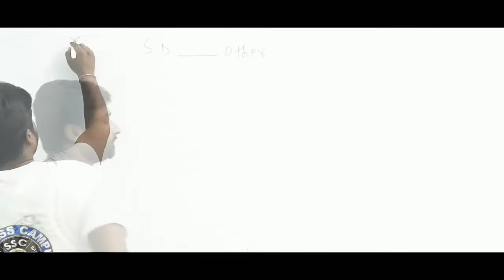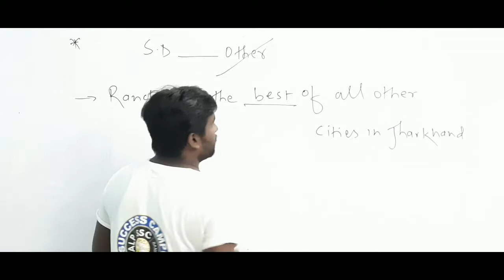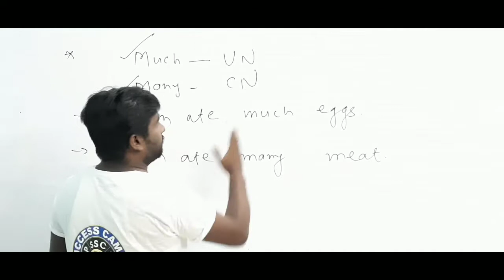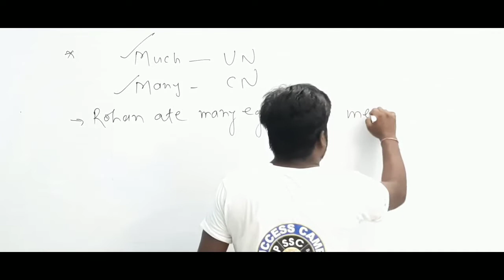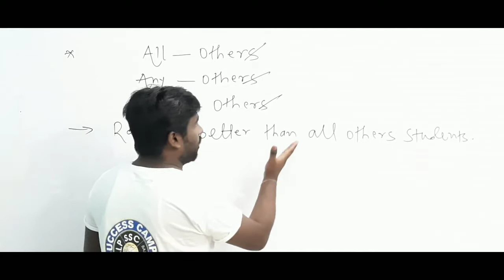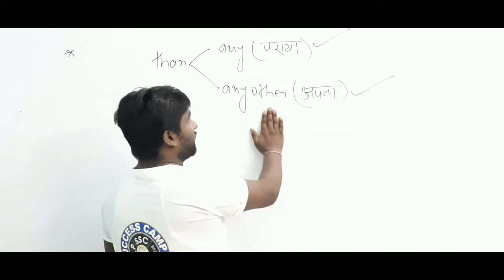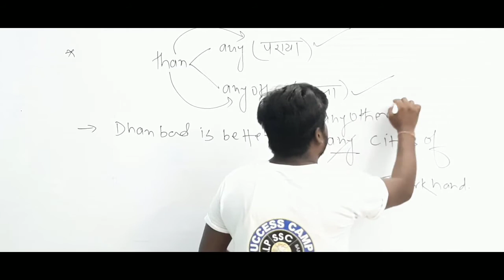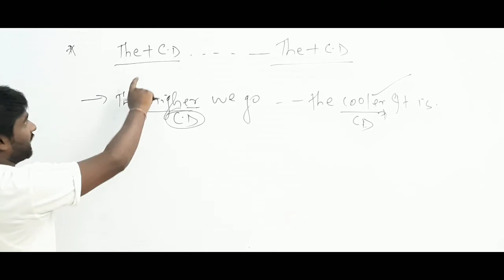Adjectives |Part 7|English Grammar|(विशेषण): Use of Superlative and Comparative Degree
Welcome to the YouTube channel of Success Campus Competitive Classes.
We are going to start a new Chapter which is very important in respect to your Competitive Exams i.e. ADJECTIVE.
I hope that you have learnt everything from our last uploaded videos and if you haven't watched the videos then go to the links given below.

Types-of_adjective_based_on_rule
# best explanation of error
crack exam
best explanations
use of examples